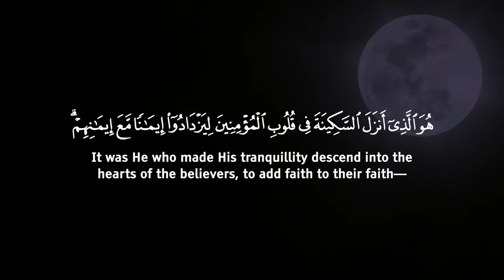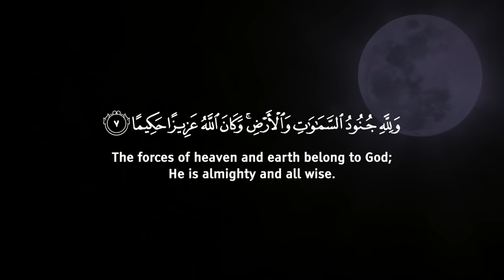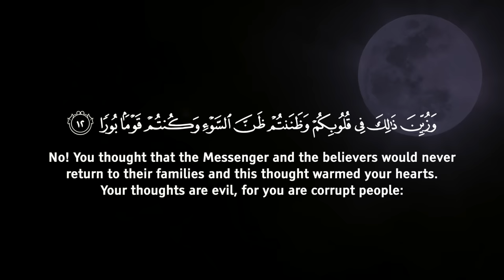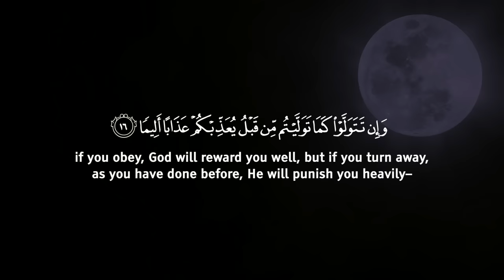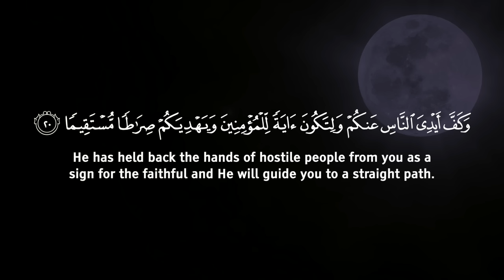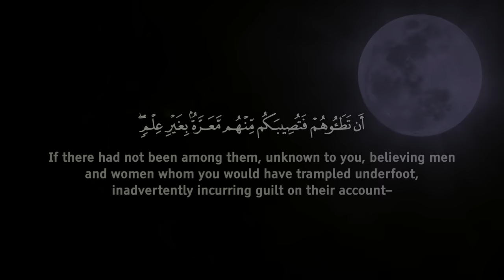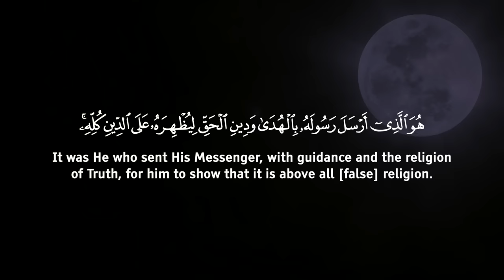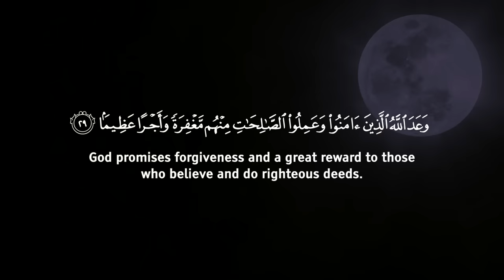Surah al Fath - Healing - calming quran تلاوة هادئة - سورة الفتح - القارئ عمر هشام العربي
Healing Quran recitation - Surah Al-Fath سورة الفتح القارئ عمر هشام العربي asmr